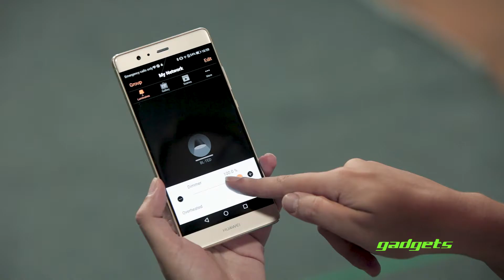Intelligent Lighting System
An extremely intelligent lighting system that we were lucky enough to be given by Elektra.com.mt